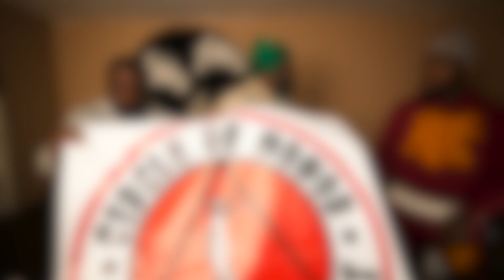Circle Of Honor ep 003 pt2 THANK YOU @FATBOYSSE subscribe to @CIRCLEOFHONORPODCAST world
Part 2 of our interview of the Legendary Entertainer @FATBOYSSE